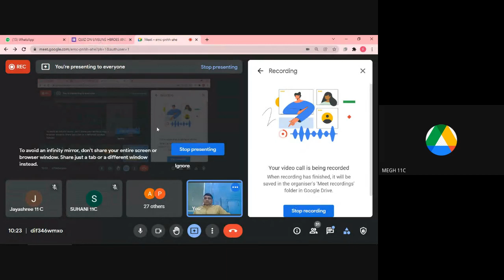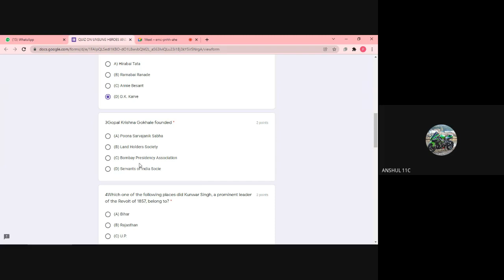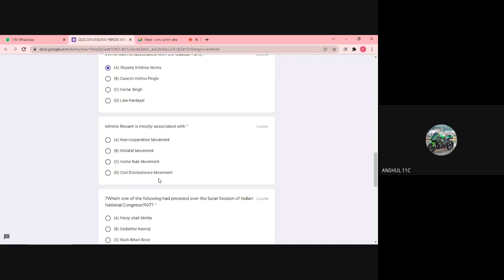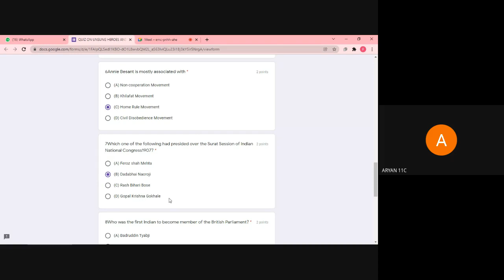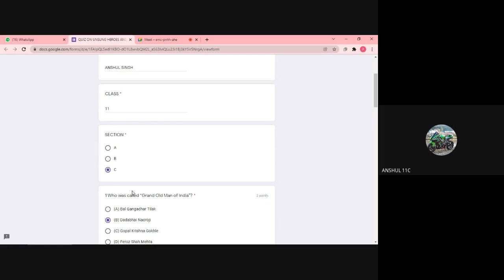AKAM- Quiz on Freedom Fighters